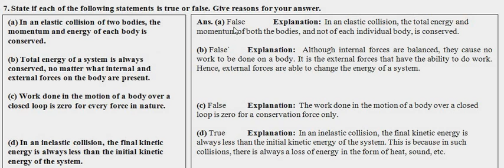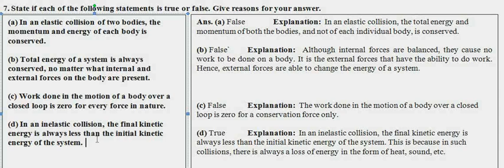XI 6.7 W.P.E. physics ncert numericals (in hindi)